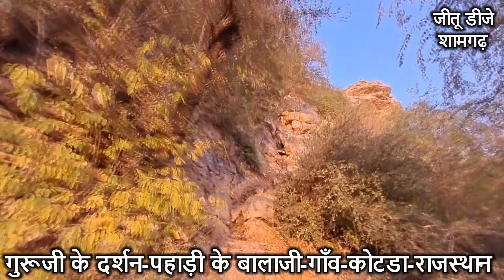ऐसे गुरूजी के दर्शन दुर्लभ हे=पहाड़ी वाले बालाजी=शंकर दास जी बेरागी=गाँव कोटडा=राजस्थान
ऐसे गुरूजी के दर्शन दुर्लभ हे =पहाड़ी वाले बालाजी =गाँव कोटडा राजस्थान